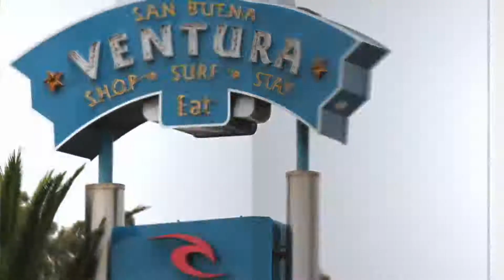Subaru Forester Fluid Replacement & Maintenance Ventura, CA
Subaru Forester fluid replacement & maintenance 30k miles

AWS Automotive of Ventura is your best option for Subaru repairs because of our extensive Subaru experience. Our predictive maintenance schedule is designed to prevent component failure and to maximize reliability and enjoy-ability of the vehicle. This means that we maintain the right parts at the appropriate time to prevent repairs resulting from failure. Not all repairs are equal. Our trained technician's extensive knowledge of Subaru vehicles helps determine the best possible maintenance procedure for your Subaru, and to identify exactly which components needs replacing so that you're automobile is not left compromised.

More Information about subaru forester fluid replacement:

Automatic Transmission Fluid Change & Service for Subaru - YouTube
? 2:14
Dec 24, 2011 - Uploaded by Wyrm Bait
Automatic Transmission Fluid Change for Subaru Automatic 4EAT FORESTER XT Tools & Parts required 3 ...

Subaru Forester Differential Oil Change - YouTube
? 22:29
Jan 1, 2017 - Uploaded by Reyes Racing
2014 Subaru Forester XT. The front differential uses 1.5 quarts/1.4 liters. The drain bolt is a T70 torx and is ...

transmission fluid subaru forester - YouTube
? 5:13
May 23, 2016 - Uploaded by erealpe13
This video is about transmission fluid subaru forester. ... 2009 to 2013 Subaru Forester front differencial ...

The average cost for a Subaru Forester Transmission Fluid Change is between $104 and $136. Labor costs are estimated between $44 and $56 while parts are ...

The average cost for a Subaru Forester Brake Fluid Replacement/Flush is between $83 and $104. Labor costs are estimated between $70 and $89 while parts ...

Also searched online for:

Searches related to subaru forester fluid replacement
subaru forester transmission fluid check
subaru forester transmission fluid change interval
subaru forester manual transmission fluid change
2009 subaru forester transmission fluid change interval
subaru forester transmission fluid type
2014 subaru forester transmission fluid change
subaru impreza automatic transmission fluid change
2006 subaru forester transmission fluid type